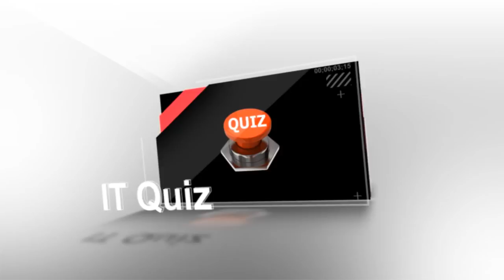TechKaushalya 2015 Official Trailer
This is an Official Trailer of the State Level Technical Festival - "Techkaushalya 2015" organized by Rollwala Computer Centre, Gujarat University.